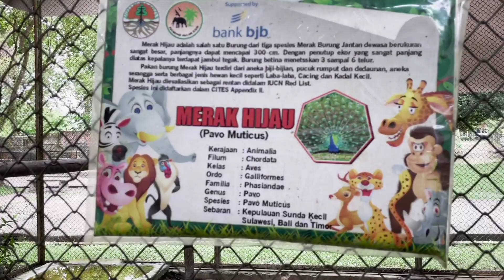hewan lucu / binatang unik dan langka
hewan unik hewan lucu hewan seram